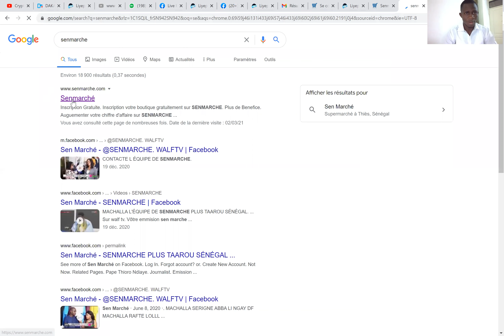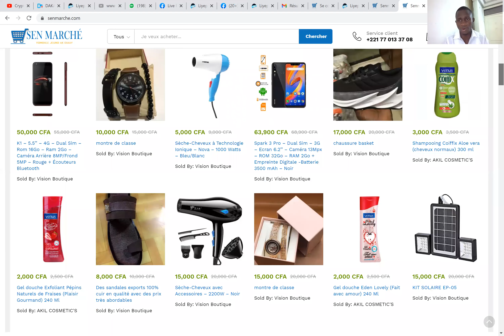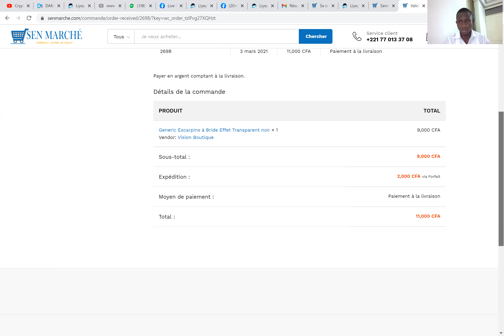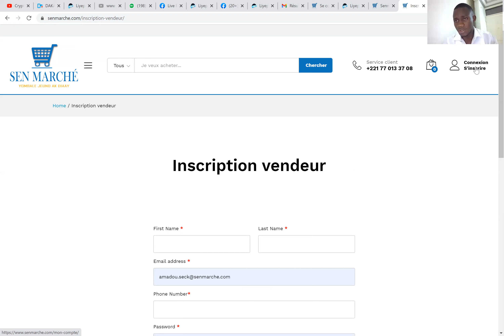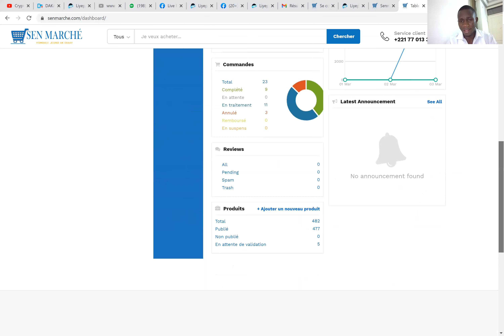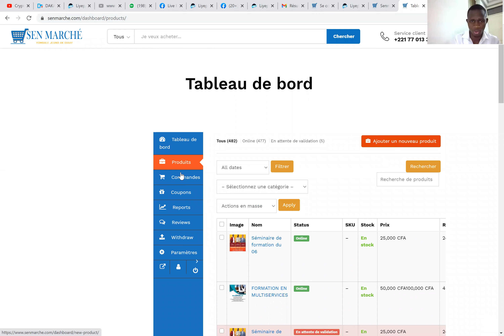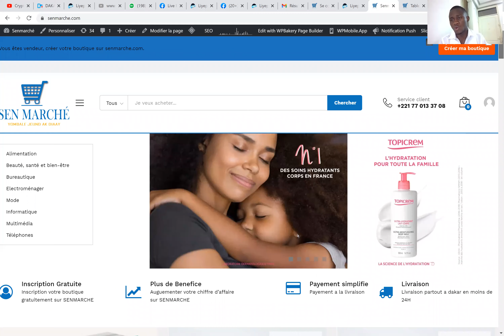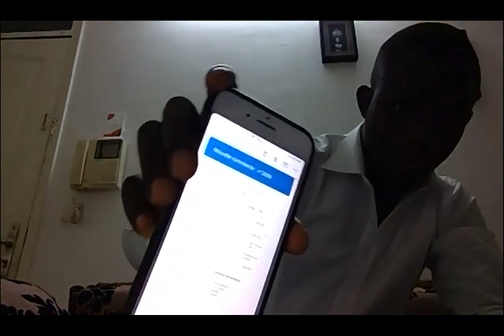comment faire des millions avec E-Commerce SENMARCHE.COM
De 0 à 50% par ans en recopiant les meilleures techniques
Tout le monde peut devenir riche. Devenir riche n'est pas réservé à certaines personnes. Les personnes riches ont des habitudes dans leurs vies qui leur permettent de se démarquer. Les personnes riches appliquent des principes de richesse. ABONNE TOI ICI EN CLIQUANT CE LIEN Lien du livre les clés du succes-en-entrepreneuriat▬▬▬▬▬▬▬ WhatsApp Liyeplimal d'inscription liyeplima INFOS CONTACT ▬▬▬▬▬▬▬Cité FADIA N°227, Dakar, Sénégal mail : : ▬▬▬▬▬▬ FORMATION ▬▬▬▬▬▬▬Formation en Multiservices & Transfert d'argent:Vous voulez Creer votre propre Multiservices, savoir ce qui'il vous faut et comment faire vous avez déjà un multiservices qui ne marche pas comme vous voulez et vous cherchez une solution Cette formation vous tend specialement la main.Pour plus de renseignement, contactez nous au 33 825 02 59/ 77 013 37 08▬▬▬▬▬▬ Lien de la formation ▬▬▬▬▬▬▬ SEMINAIRE DU 19 ▬▬▬▬▬▬▬Cher ami,Si vous êtes entrepreneurs, vous savez que la vente est l’oxygène de votre business.Aujourd’hui encore plus que jamais.Pour faire simple :Pas de vente = Pas de business Or, la plupart des entrepreneurs n’ont pas de véritables outils qui leur permettent de faire des ventes de façon régulière et consistante.On entend souvent dire qu’il suffit d’avoir un excellent produit/service pour que les clients affluent.Mais, on sait tous que la réalité est différente...Rendez-vous le 19 Décembre !Nombre de places limitées !Un grand Séminaire sur comment Gager sa vue sur Internet 06/02/2021▬▬▬▬▬▬ TSL ▬▬▬▬▬▬▬Bienvenue sur la page officielle de TSL Tv. Retrouvez l'actualité sénégalaise et le meilleur de nos productions sur notre chaîne YouTube. Interviews, reportages, publireportages, directs et émissions, sont au rendez-vous.